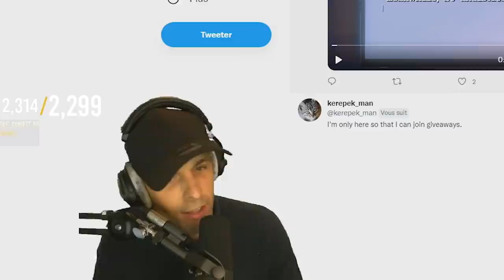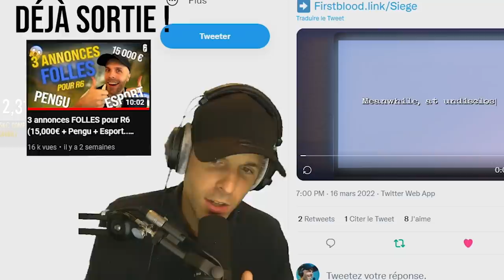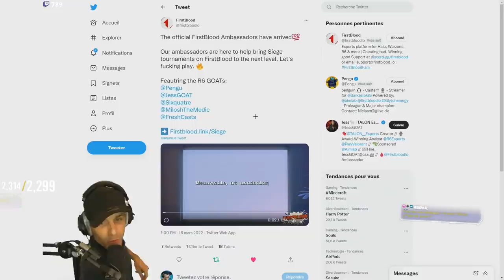Comment un CHAMPION du monde JOUE à R6 (avec M3RY) 🎓 R6s